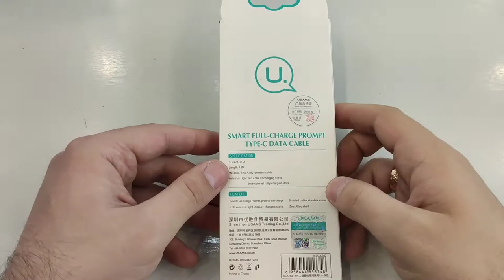USAMS US SJ184 Smart Full charge Prompt Type C Data and Charging Cable U Light Series 1 2m grey